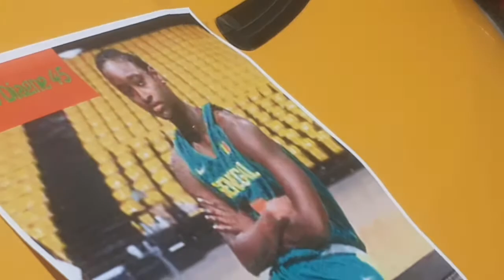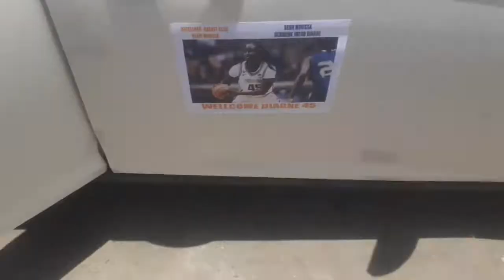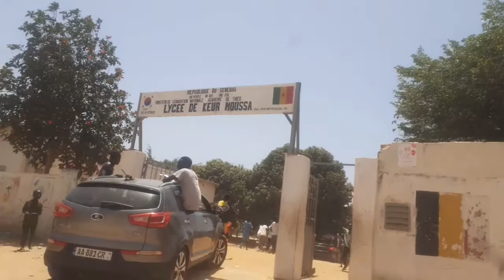Urgent:) L'arrivée de FATOU DIAGNE 45 International sénégalaise à keur moussa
i love Fatou Diagne ! !!